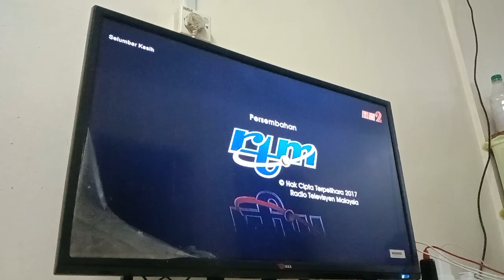Selumbar Kasih TV2 Outro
Video Tadi Petang Video Kemarin Another Scene Sayang Sekali Kereta Papa Zola Dah Jadi Makanan Ini Semua Gara2 Gopal